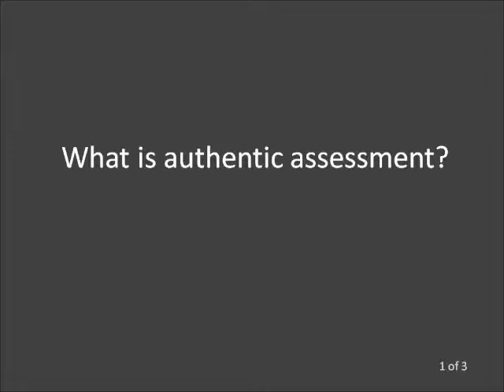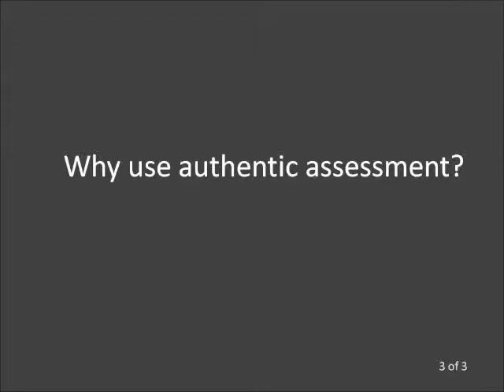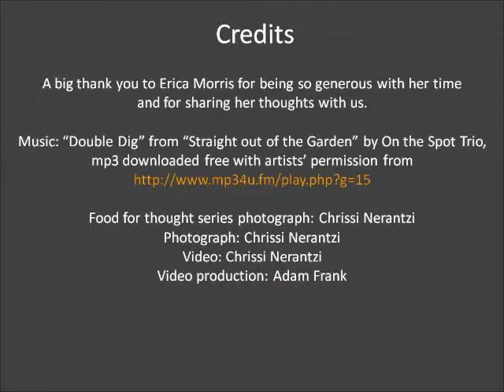Food for thought (32): Authentic Assessment with Dr Erica Morris